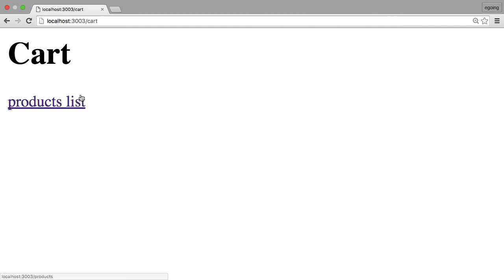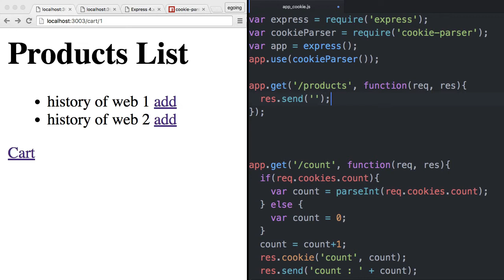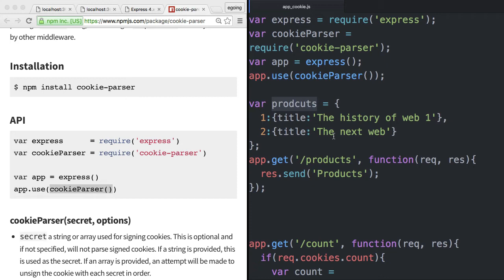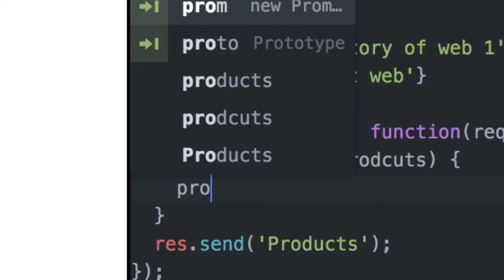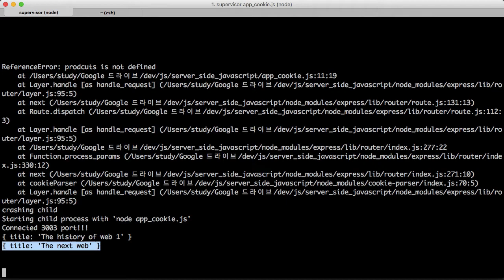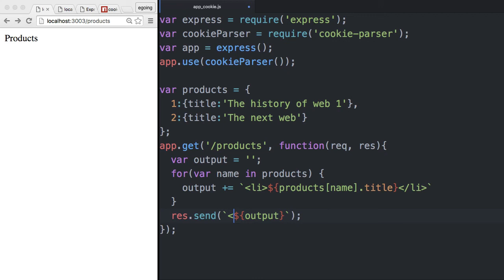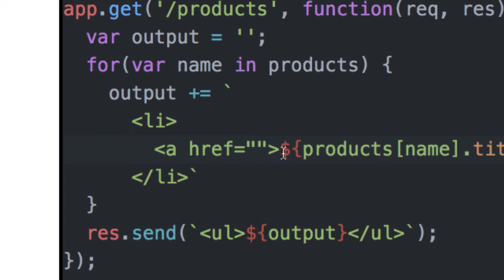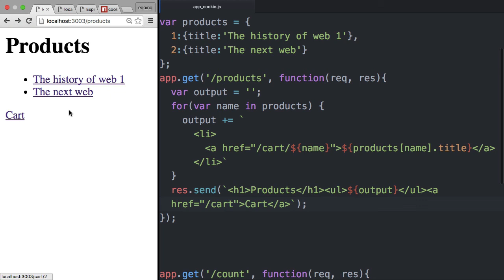Server Side JS - cookie 3 : shopping cart 1